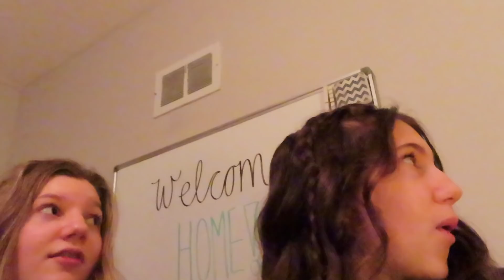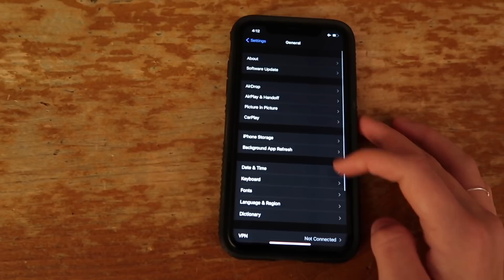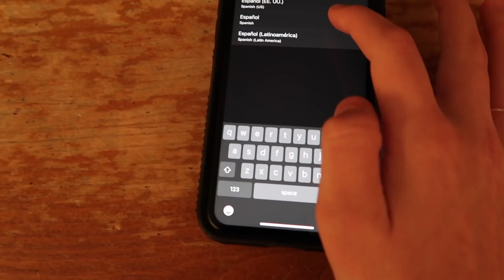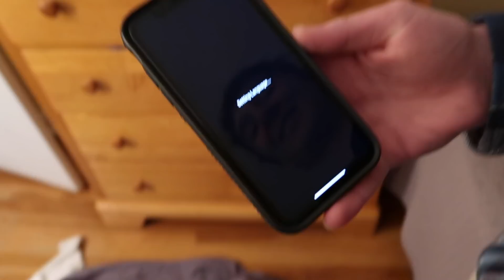PRANKING That's Amazing For 24 HOURS!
In this video, we PRANK our BROTHERS  @That's Amazing  for 24 hours!!!

Make sure to stay until the end of the video!!!

5651 N.  Lydell Ave. #170654​

@that'sfresh